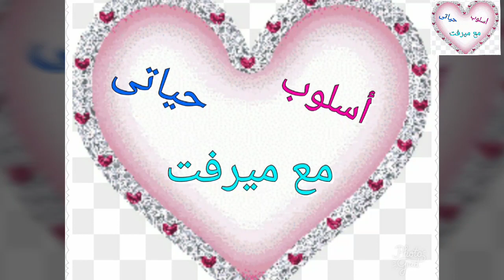تحلية باردة بدون فرن وبدون كريمة سهلة وسريعة وطعمها روووعة 👌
تحلية سهلة وسريعة تحضر بدقائق
حلا بارد ولذيذ بدون فرن
المقادير
الطبقة الأولى
طبقتين من البسكويت
الطبقة الثانيه
٢كوب حليب/ كيس كريم كراميل
علبة قشدة/ ١٥ قطعة بسكويت
ملعقة صغيرة نسكافيه اختيارى
الطبقة الثالثة
نصف كوب شيكولاتة/ مكعب زبده
٢ملعقة كبيرة حليب سايل